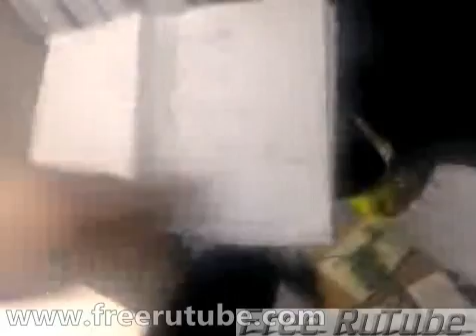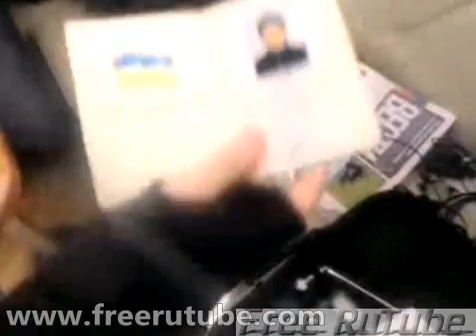Киев Евромайдан 25 ноября 2013 года Беркут и провокаторы Прослушка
​На Европейской площади толпа задержала машину с аппаратурой прослушки
Активисты заявляют, что это милиция
Возле Европейской площади активисты и политики задержали микроавтобус, в котором обнаружена аппаратура для прослушки.
Это произошло на тротуаре на ул. Трехсвятительской, передает УНИАН.
Сообщается, что активистка Татьяна Чорновил разбила люк на крыше микроавтобуса и залезла в него. За ней пытается попасть в авто еще один активист.
В штурме участвовали Арсений Яценюк и Юрий Луценко. Они заявили, что в микроавтобусе сидят вооруженные правоохранители и ведут прослушивание.
Андрей Княжицкий выложил в своем Facebook фотографии техники для прослушки, которые были изъяты из микроавтобуса.

Подробнее
Украина Киев: Евромайдан 25 ноября 2013 года Прямой эфир / Трансляция
Евромайдан 2013: Украина за евроинтеграцию 24 - 25 ноября Twitter Трансляция